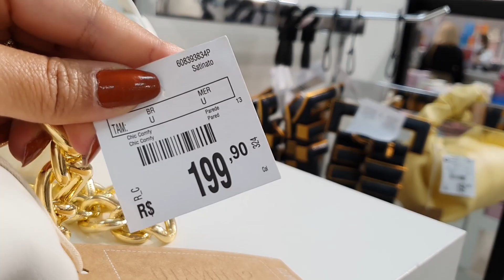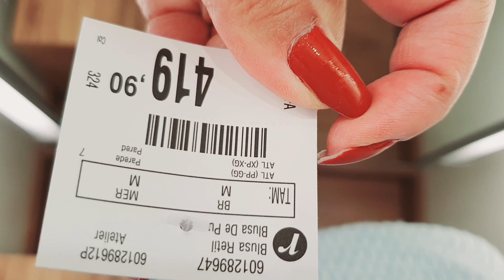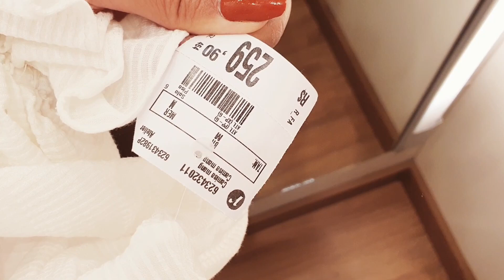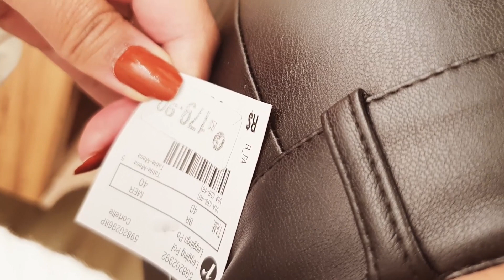LOOKS NO PROVADOR DA RENNER COM TOUR PELOS ACESSORIOS ACHEI A SANDÁLIA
Me contem qual o seu look favorito e tentem adivinhar qual foi o meu favorito que nessa semana postarei no 📷 Instagram:  @superantenada original

Outras lojas:

@SILKSILKY Pijamas, acessorios e roupas de cama tudo em SEDA 100%

Muito prazer meu  nome é Cibelle, neste canal trago muita dicas de como se vestir melhor, elevar auto estima trazendo empoderamento feminino, com roupas faceis de encontrar em lojas de fast fashion, de uma maneira prática e descontraida, levo os looks mais trendys para os provadores e muitas vezes mostro achadinhos com preços incríveis, você não precisa pagar nada para ficar por dentro de tudo isso! 😱😱😱😱
E ativar o "sininho" porque assim que tiver conteúdo novo por aqui, você será notificada pelo YOUTUBE.

E para ver os looks, achadinhos em destaques e ficar mais pertinho de mim, me segui lá no  ❤️ 📷 Instagram:  @superantenada original

💎Faceboock: superantenada

Minhas medidas Pós gravidez:
Tamanho :M e G Corresponde 40
BUSTO: 102 CM
QUADRIL:104CM
CINTURA:75CM